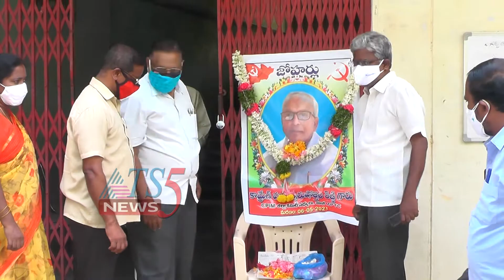CPM ఆధ్వర్యంలో కామ్రేడ్ మాలే పురుషోత్తం రెడ్డి కి ఘన నివాళులు 07-05-2021.